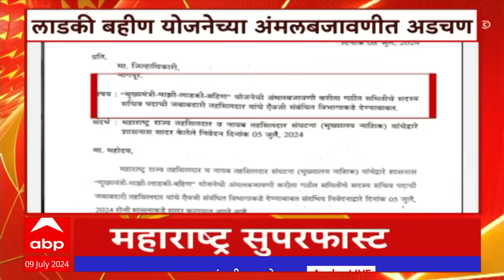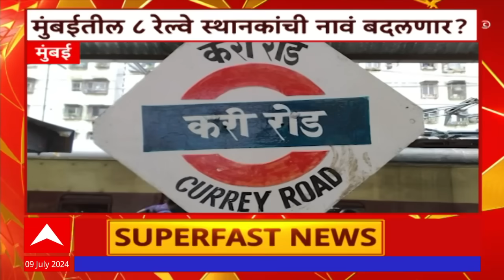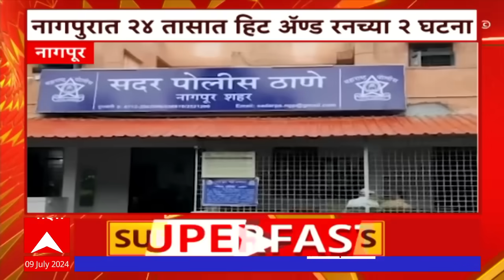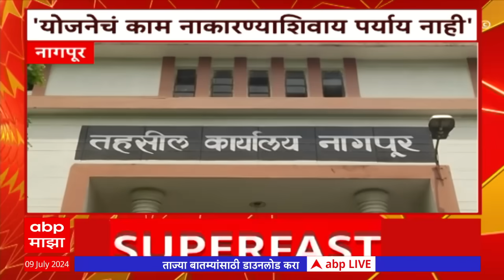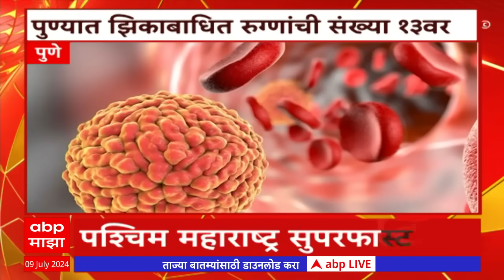Maharashtra Superfast News: महाराष्ट्र सुपरफास्ट न्यूज : 4 PM : 09 जुलै 2024: ABP Majha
Maharashtra Heavy Rain Live Updates | Mumbai Rain Waterlogging | Mumbai Local Train Timing Updates | Central Railway | Western Railway | Train Services Affected Due To Heavy Rains | Heavy Rain in Mumbai